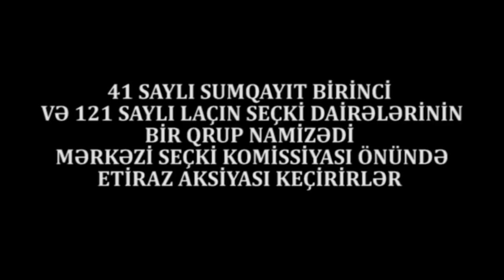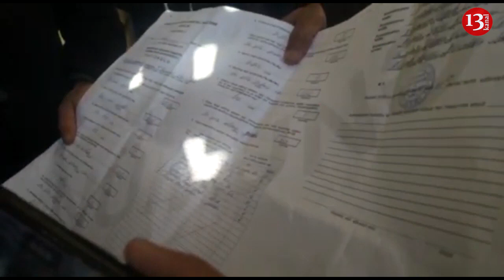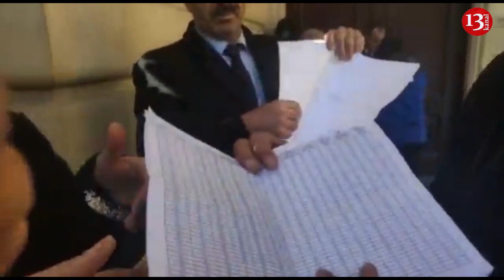MSK ÖNÜNDƏ AKSİYA:"Saxtakarlığı araşdırmaq istəmirlər, onlara sərf eləmir"